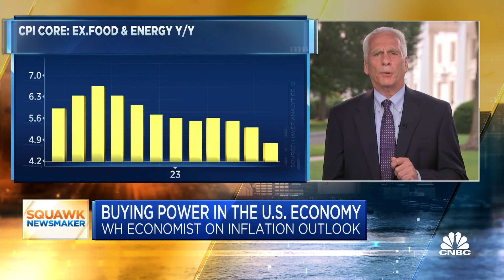'Unsnarled supply with some demand pullback' is helping inflation slow: CEA chair Jared Bernstein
Jared Bernstein, chairman of President Biden’s Council of Economic Advisers, joins 'Squawk Box' to discuss the President's economic agenda, the fight to combat inflation, and more.